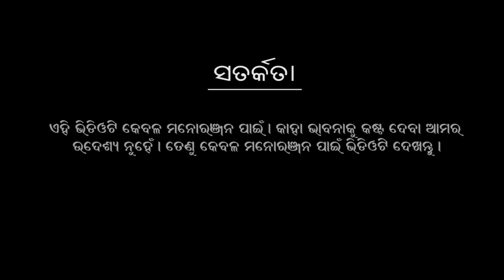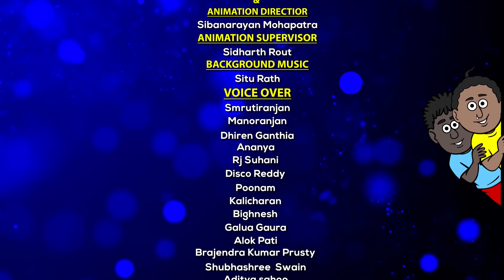Natia Comedy Part 475 || Helicopter Tiari